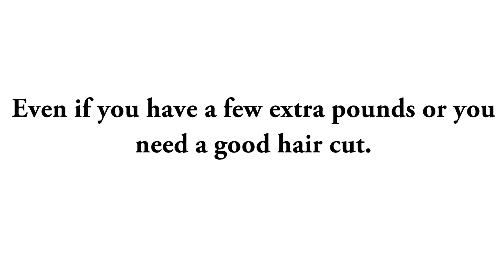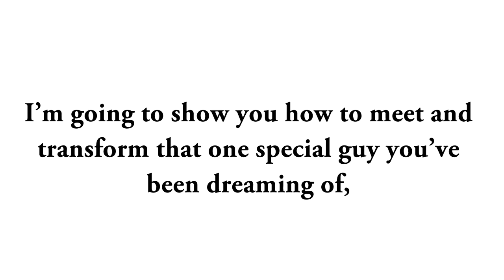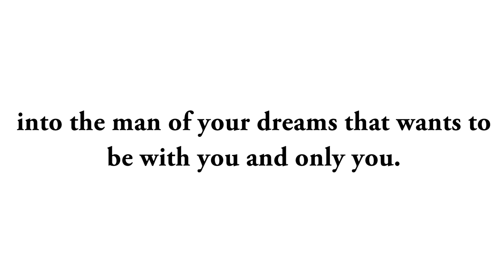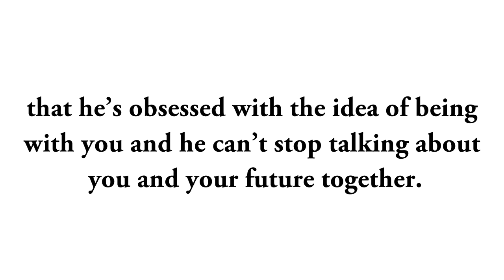♥ How To Make A Guy Fall In Love With You - What Guys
How To Make A Guy Fall In Love With You - Learn how to make a guy love you and stay in a relationship ..

what guys want
what guys wants
what men love
what men prefer
what husbands want
dating
dating tips for women
understanding men
attract men
what guy want
attracting men
do men want
men and relationships
dating men
relationship advice
love relationship advice
relationship advise
dating relationship advice
expert relationship advice
relationship advice tips
relationship problem advice
marriage relationship advice
relationship help advice
romantic relationship advice
advice on relationships
advice on relationship
love and relationship advice
relationship advice
What men want woman
What men wants
What men want from women
What men want most
What men want dating
What men want in a women
What woman want men
What men want in women
What do men really want
What men want to hear
What man want
What men want in a woman
What do men want from women
What does men want
Relationships what men want
What men want for
What all men want
And what men want
What men want at
What men want book
What to men want
What Christian men want
What men want in a
What a men want
On what men want
Truth about what men want
What men really want in women
What do men really want in a woman
What men want to hear from women
What do men really want from a woman
What men like
ways to make him want you more
what is passionate love
what to say to make him want you
when a guy pulls away
when a man pulls away
when a virgo man pulls away
when guys pull away
when men pull away
why a man pulls away
why do capricorn men pull away in relationships
why do guys pull away
why do guys pull away in a relationship
why do guys pull away in dating
why do men pull away
why do men pull away after getting close
why do men pull away and come back
why do men pull away in relationships
why do men pull away when they fall in love
why do men pull away when things start to get serious
why do men suddenly pull away
why do virgo men pull away
why do virgo men pull away in a relationship
why does a man pull away
why guys pull away
why men pull away
why men pull away 10 reasons
why men pull away and how to deal with it